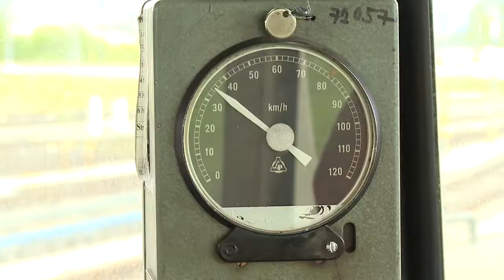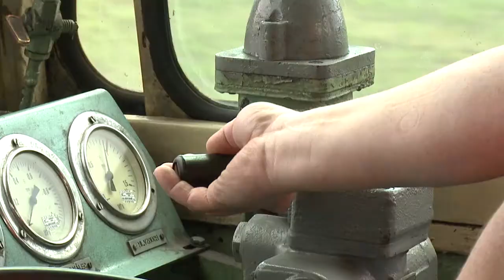Simulované porovnanie brzdnej dráhy